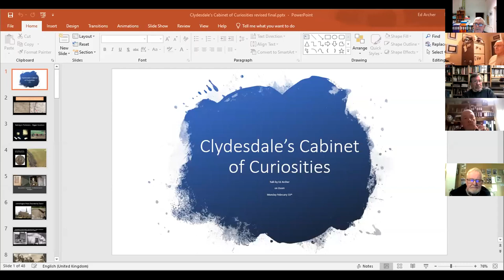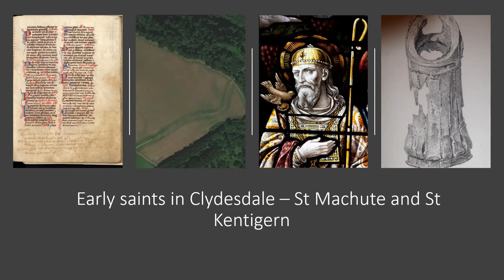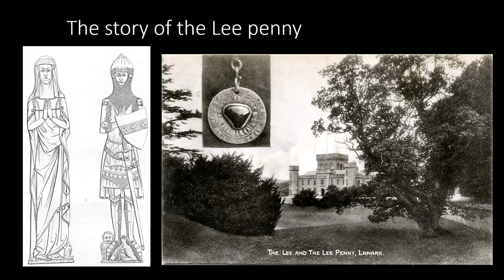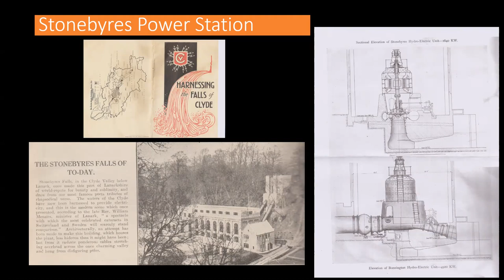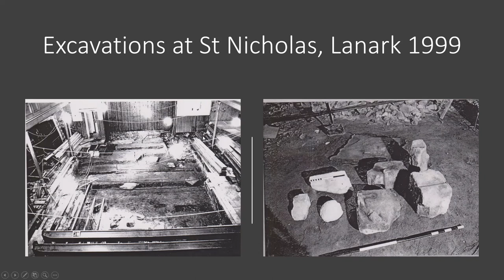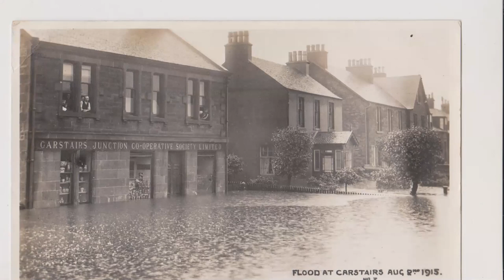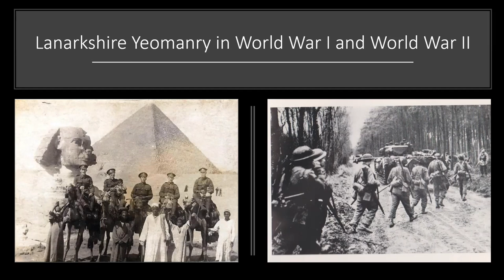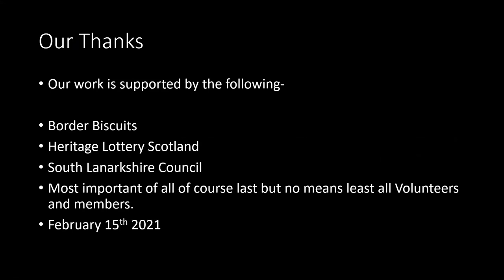Lanark & District Archaeological Society Lecture on Clydesdale's Cabinet of Curiosities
Lecture of our research for book publication of Clydesdale's Cabinet of Curiosities